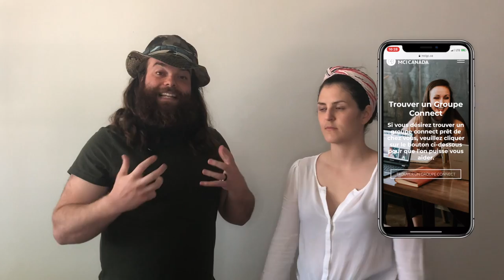InfluenceTV - Épisode 7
À tous nos jeunes du réseau 13-17 ans, voici le septième épisode de InfluenceTV. Une émission pour vous ayant du contenu choisi par vous! Un nouvel épisode sera disponible en direct chaque semaine à 18h00 sur la chaîne YouTube de MCI Canada et en rediffusion sur la page Facebook de MCI Canada et sur le IGTV de @mcicanadaofficial